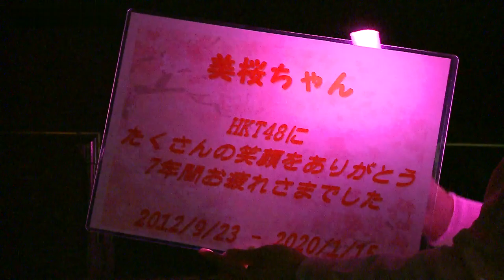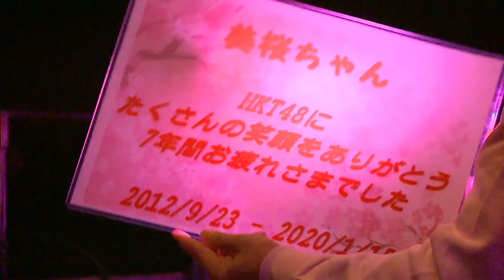200115 HKT48 R24 "Hakata Refresh" Performance Mio Tomonaga Graduation Performance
January 15, 2020 18:30 HKT48 R24 "Hakata Refresh" Performance Mio Tomonaga Graduation Performance
[Venue] Nishitetsu Hall
[Performing members]
Yuka Akiyoshi, Haruka Ueno, Yui Kojina, Riko Sakaguchi, Erena Sakamoto, Yuki Shimono, Meru Tashima, Mio Tomonaga, Mai Fuchigami, Kaede Ueshima

This channel mainly uploads videos that cannot be viewed in Japan. For that reason, I don't think the number of views will increase much.
*A song that is blocked for viewing in Japan was added at the end of the video so that it would be blocked for viewing in Japan.